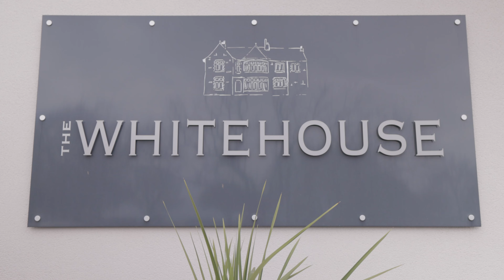Tracy & Tony’s Wedding Film | The White House Hotel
North East Wedding Photography and Videography

Shot on Canon R5 & Canon R6
Benro S6 Pro
DJI Mic

Thumbnail courtesy of MH Photography NE